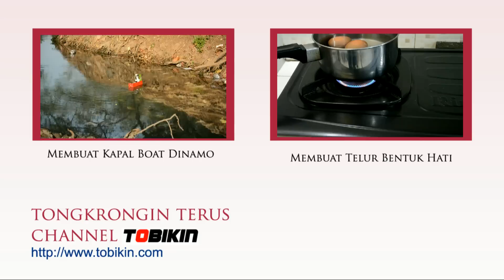Membuat Sabun Cair dari Sabun Batangan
Cara hemat membuat sabun cair dari sabun batangan.

Kali ini Tobikin.com dalam seri lifehack indonesia akan memberikan tip hemat untuk kantong kamu.

Sabun batangan harganya lebih murah dari sabun cair. Sabun cair harganya bisa tiga kali lipat dari sabun batang.

Nah kita akan membuat sabun cair dari sabun batangan.

Sebagai bahan-bahan kita perlu sediakan:
- sabun batang
- parutan
- air panas

1. Parut sabun batangan sampai habis.
2. Campur parutan dengan air panas. Aduk agar mencair merata.
3. Setelah dingin masukkan ke tempat sabun cair.

Nah sabun cair edisi hemat kita sudah jadi. Demikianlah cara hemat uang yang murah meriah.